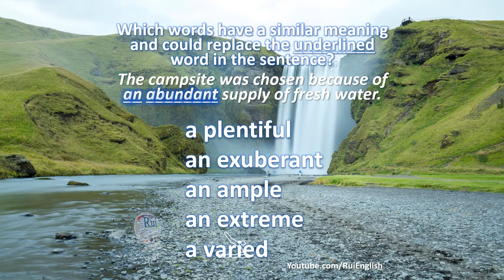Aula de inglês: VOCABULARY V02/08 Replacing words in sentences - abundant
🔘RuiEnglish Lec: VOCABULARY V02/08 Replacing words in sentences

V02 Replacing words in sentences ‎

Which words have a similar meaning and could replace the underlined word in the sentence?

The campsite was chosen because of an ABUNDANT supply of fresh water.
a plentiful
an exuberant
an ample
an extreme
a varied

VISÃO
Promover experiência de comunicação internacional empregando videos e podcasts especialmente para melhor compreensão auditiva, desenvolvimento de vocabulário e aprimoramento das habilidades de comunicação receptivas e produtivas.